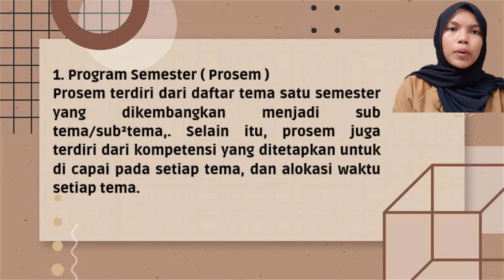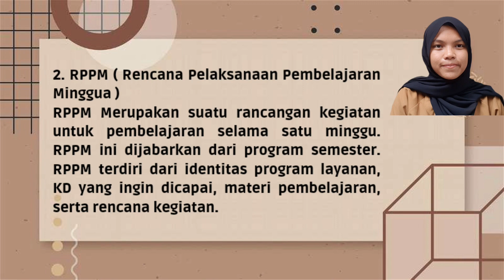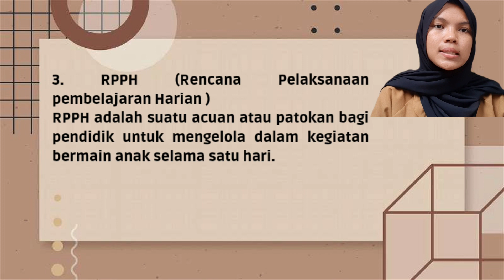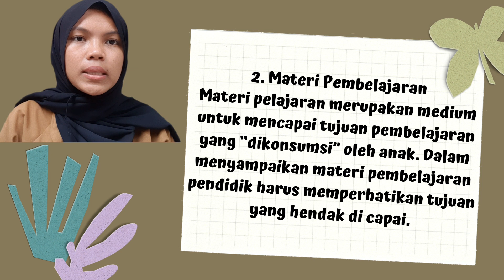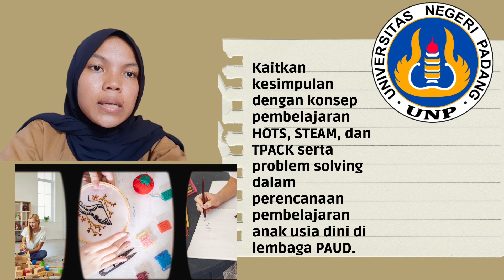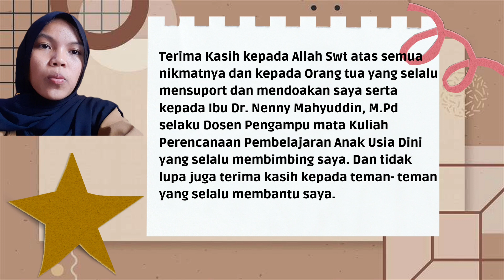Yunia Riska (20022121) Jenis- Jenis Perencanaan Pembelajaran dan Komponen Pembelajaran AUD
Perkenalkan :
Nama : Yunia Riska
Nim : 20022121
Mata kuliah : Perencanaan Pembelajaran AUD
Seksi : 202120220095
Video ini saya buat untuk memenuhi Ujian Tengah Semester mata kuliah Perencanaan Pembelajaran Anak Usia Dini yang Dosen pengampunya Dr. Nenny Mahyuddin, M.Pd. Video ini merupakan Materi silabus Minggu ke-4 terkait Jenis- Jenis Perencanaan Pembelajaran dan Komponen Pembelajaran Anak Usia Dini.